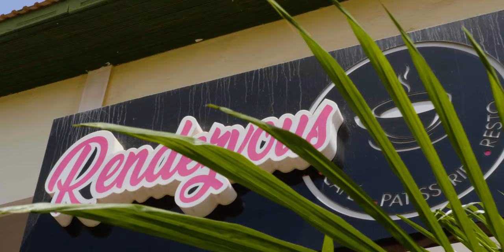The Viva La Gambia Movement - Rendezvous - restaurant located at Palma Rima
Together with different restaurants, hotels and other tourism related business we are greeting you! Maybe you have already travelled to The Gambia but never visit the places who joined the Viva La Gambia movement or maybe the virtual greetings will remind you of all the beautiful memories you carry with you! Who knows, next time you travel to The Gambia you can stay, eat or do your shopping at their places. Don’t forget: The Gambia is varied holiday destination: Something to do, see or explore for everyone’s taste!

Rendezvous restaurant has joined the Viva La Gambia movement to greet YOU!

Well known for their famous chocolate cake! Rendezvous is the place where you can come any moment of the day and enjoy their specialities. From cake, lunch to dinner! Find them on Facebook, Instagram or Tripadvisor!